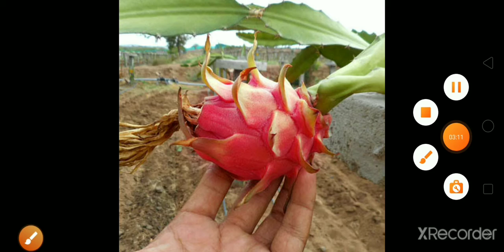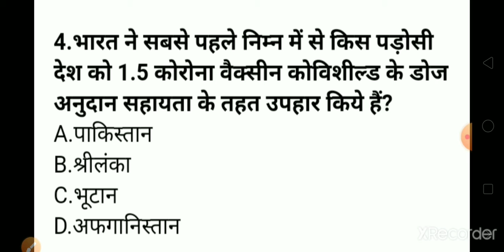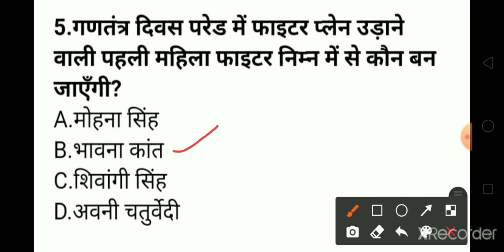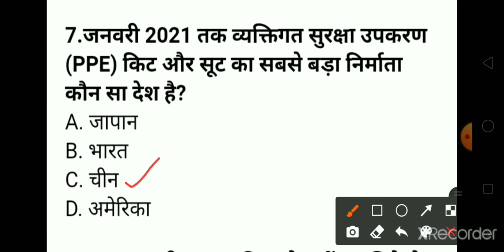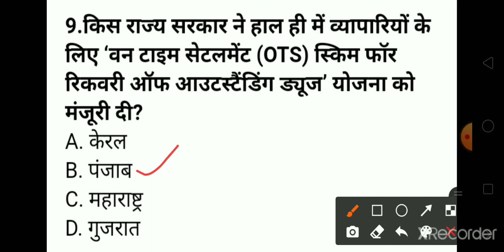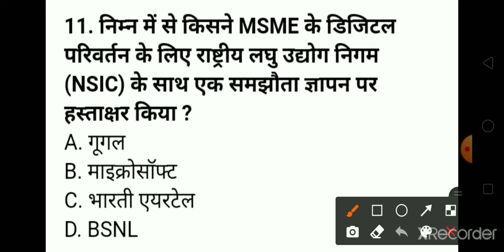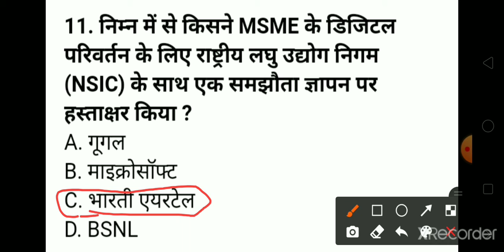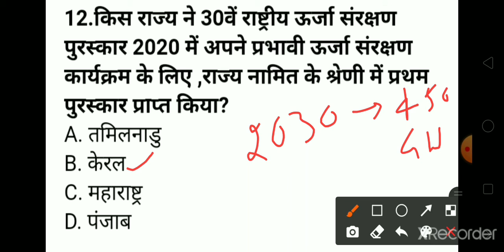25 January , 2021 Current Affairs || Daily Current Affairs || Today Current Affairs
25 January 2021 Current Affairs: This video covers the current affairs from various sources like The Hindu , Economic Times,PIB, Business Standard ,Jansatta, Navbharat Times.

This video is useful for all competitive government exams like UPSC ,  IAS , PCS , RRB NTPC , SSC , UPPCS,UPSSSC, IBPS , and All other government exam